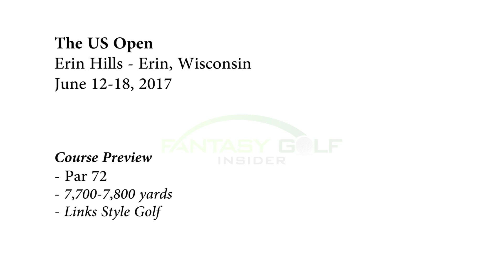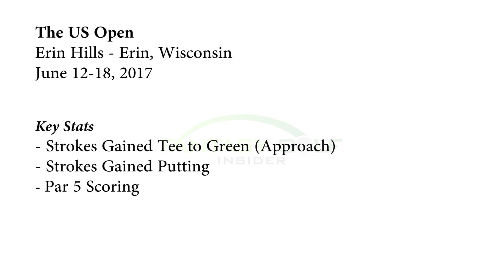FGI Webcast #67: The US Open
FGI’s Jeff Bergerson and Zach Turcotte preview the upcoming US Open, and take a look back at the FedEx St. Jude Classic. They also welcome guest Mike Heckman to preview what to expect from Erin Hills. [Original Postdate: June 13, 2017]